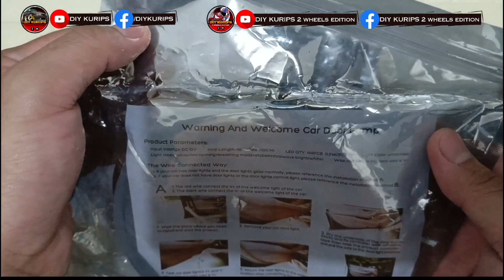Car Vlog 97 - Warning and welcome car door lamp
Warning and welcome car door lamp unboxing